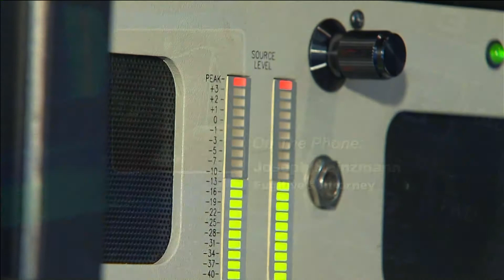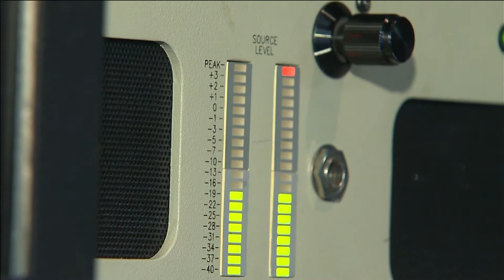[VIDEO] ESCAPED PRISONER- DASHES FROM COURTROOM TO UPTOWN - PETER THORNE (9.30.09)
(9.30.09)
First stop for the footloose fugitive who simply sauntered away from courthouse custody this morning downtown, was reportedly here uptown, on Manhattan's Upper East Side, at his elderly mother's apartment. To change clothes, and possibly slip into some jeans, after giving cops the slip, in lower Manhattan.
Now, no one knows where he is, not even his lawyer.
If you see this guy on the streets, *warning* he's on the run from the law.
Cops say the 55 year old robbery suspect had a 'date' with a judge at Manhattan Criminal Court, but got the jitters, and decided to jump and run.
It triggered a police mobilization and a shutdown of the high-rise courthouse until cameras confirmed that he'd left the building.
His lawyer called his client very intelligent, and so unremarkably average in appearance that he'd likely blend in with a crowd.
He called him intelligent and smooth and could easily pass for a lawyer or businessman. His lawyer told me his client suavely strolled from the 12th floor courtroom at 100 Centre Street, made his way downstairs, then calmy as you please, walked right out the front door, reportedly making good his escape by pretending to be a well-dressed lawyer.